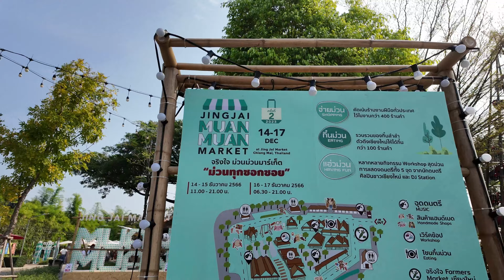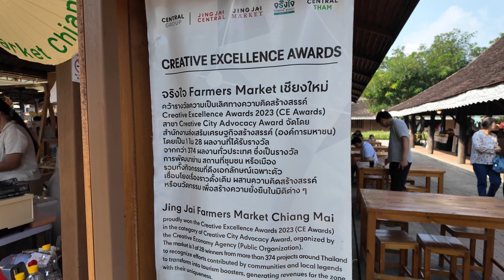Jing Jai Market Chiang Mai - FULL OF DESIGNER STUFF!